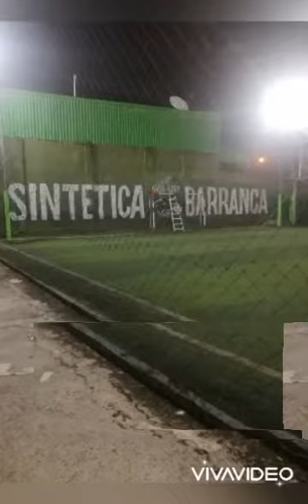Cancha sintética barranca. PUNTARENAS COSTA RICA BY RÓTULOS NESTA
Rótulos Nesta.